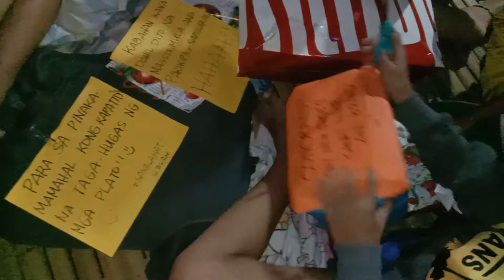January 10, 2020